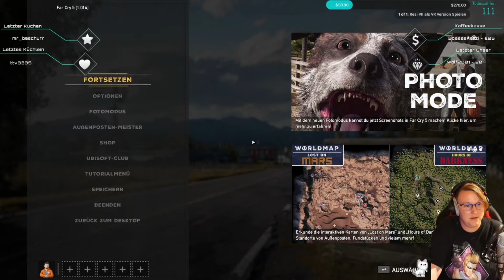#061 Far Cry 5: Unser Luftangriff